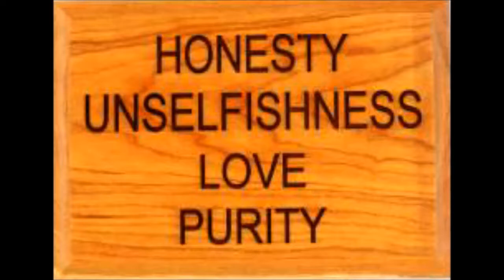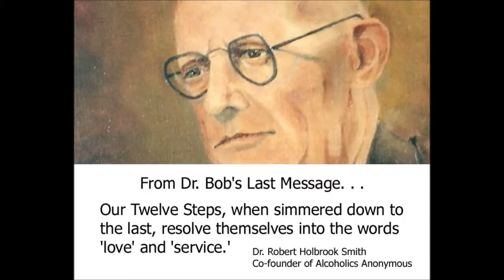P. Radio Interview Mississippi State University 11/28/17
Wally P. Radio Interview
Mississippi State University
11/28/17

Back to the Basics of Recovery Workshop

The Four Spiritual Activities

Surrender, Sharing, Amends and Guidance

The Four Absolutes

Honesty, Purity, Unselfishness and Love

MikeZoom @ Mail.com

SURRENDER
SHARING
AMENDS
GUIDANCE

HONESTY
PURITY
UNSELFISHNESS
LOVE

TRUST GOD
CLEAN HOUSE
HELP OTHERS

STEP 1
unmanageable.

STEP 3
Him.

STEP 6
of character.

STEP 7
Humbly asked Him to remove
our shortcomings.

STEP 8
them all.

STEP 12
our affairs.

Alcoholics Anonymous,
Chapter 5,
How it works,
AA,
Dr Bob,
Bill W,
Big Book,
12 Steps,
RECOVERED,
Powerless,
1st Step Experience,
Craving,
Desire,
Real Alcoholic,
Easy Does It,
4 Absolutes,
Honesty,
Purity,
Unselfishness,
Love,
Keep Coming Back,
Clarence Snyder,
AA Cleveland,
Akron Ohio,
Founders',
Serenity,
Amazing Grace,
The Doctor's Opinion,
Dr Silkworth,
drunk,
sober,
How it works,
Big Book,
12 Steps,
1st Step Experience,
Alcoholic,
Easy Does it,
Absolutes,
aa meetings,
sobriety,
aa speaker,
oxford group,
miracle,
peace,
serenity,
fellowship,